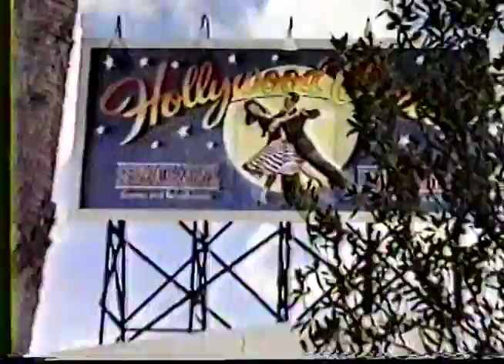Disney-MGM Studios Entrance, Exteriors, Stores: Walt Disney World 1990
In 1990, my dad took me to Disney World. Here's some of the (usually crappy-looking) video. That black splotch on the left is a crack in the lens.